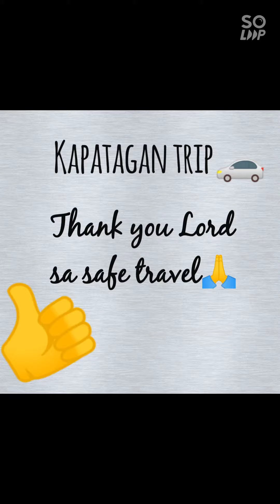KAPATAGAN TRIP(Camp sabros)